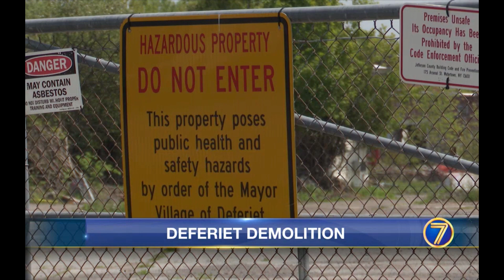Demolition in Deferiet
For Air: WWNY-7 TV News- Watertown, NY

Reporter: Zach Grady
6pm Anchor: Jeff Cole
Executive Producer: Erin Bischoff
Director: Doug Rice

Shot By: Zach Grady
Edited By: Zach Grady